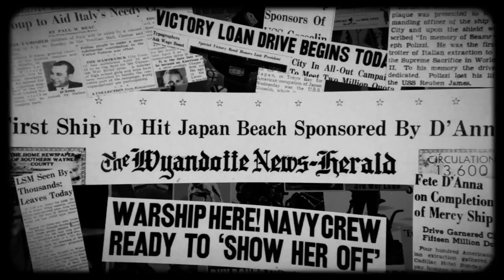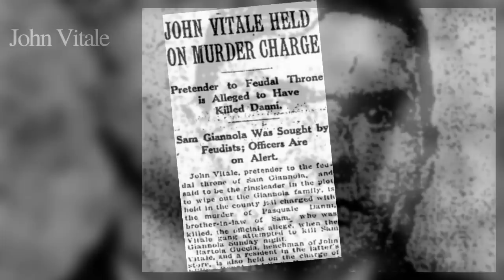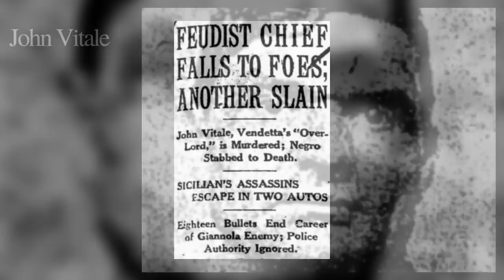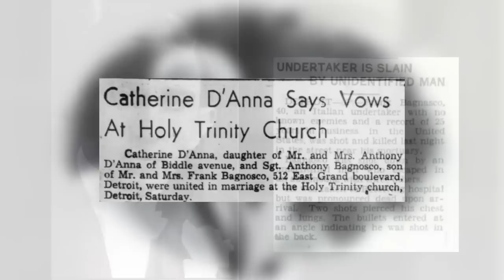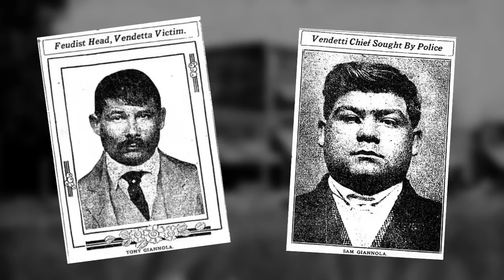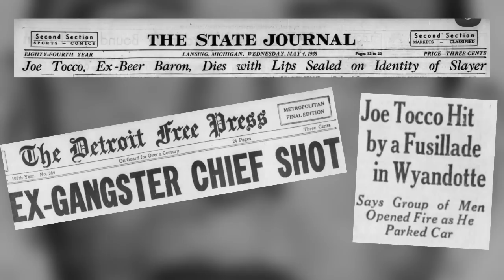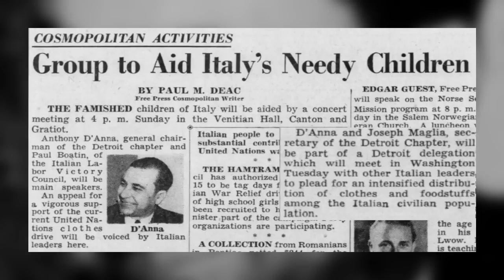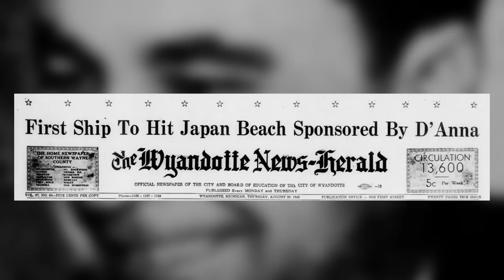Tony Cars D'Anna: The Different Detroit Mafia Gangster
Tony D'Anna was an under the radar type of mafioso in the Detroit Mafia whose tragic beginnings help shape his destiny. Through various business and real estate ownerships, and his dealings with Ford Motor Company, D'Anna made millions for himself and the Zerilli/Tocco Family. But there was another dimension to Tony Cars - that of a civic leader.

The American Mafia documentary explores the life and times of Tony Cars D'Anna of the Detroit Partnership and discuss mobsters such as Joe Massei, Joe Zerilli, Black Bill Tocco, Angelo Meli, Scarface Joe Bommarito, Sam Giannola, John Vitale, Tony Giannola, and many more.

Thanks to Mobster Chronicles for their assistance with the information in this video.